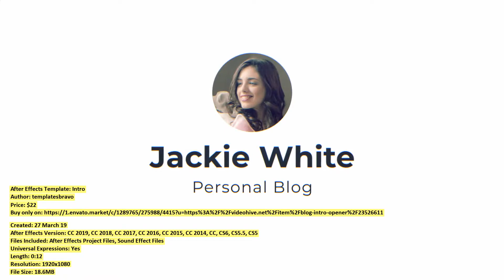Intro | After Effects Template | VideoHive 23526611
After Effects Version: CC 2019, CC 2018, CC 2017, CC 2016, CC 2015, CC 2014, CC, CS6, CS5.5, CS5
Files Included: After Effects Project Files, Sound Effect Files
Universal Expressions: Yes
Length: 0:12
Resolution: 1920x1080
File Size: 18.6MB
Media Placeholders: 10
Text Placeholders: 13
Category: (openers)

Description: Сhoose this blog 00:12 sec intro After Effects template if you upload videos on Youtube to your channel. Change colo...
Dear author templatesbravo, if you believe any that the use of the project preview on this channel are not legitimate, please write to e-mail and we will delete your video within 24 hours.